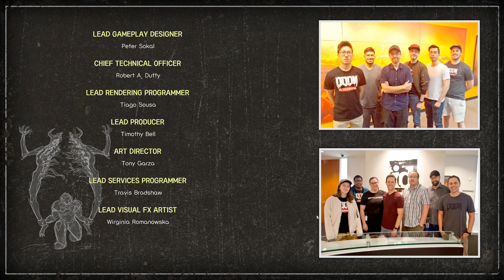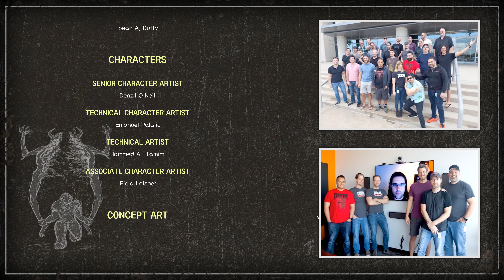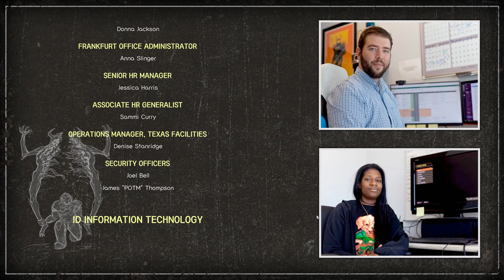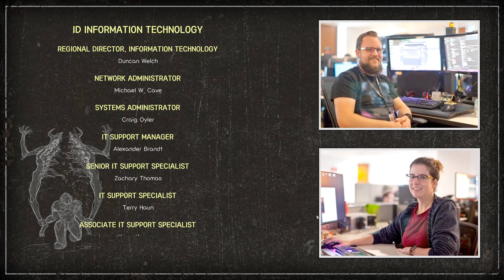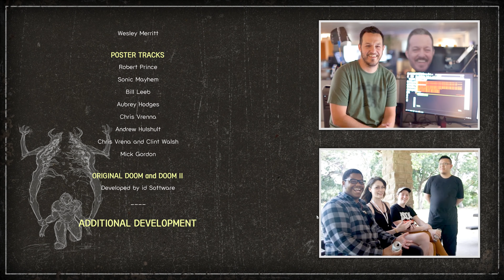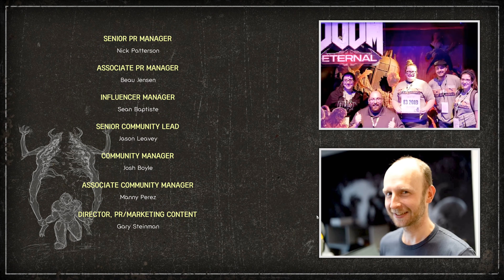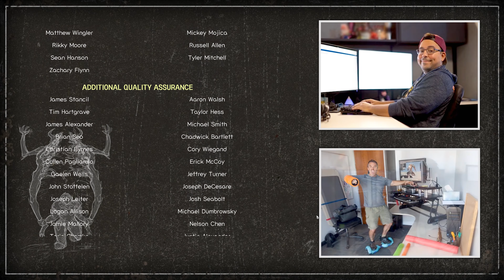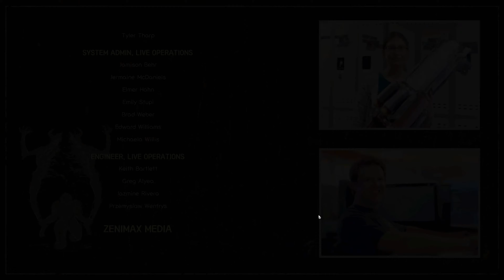▶ ▷실황중계▷ 둠 이터널 1회차 플레이 『 13. 최후의 죄악 』 【엔딩】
2020년 03월~04월 촬영분 재업로드입니다.